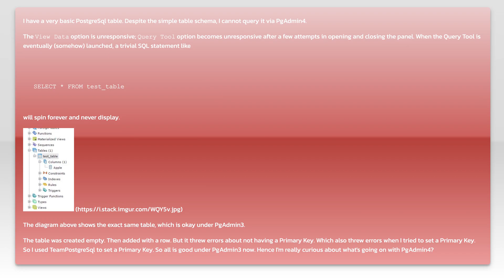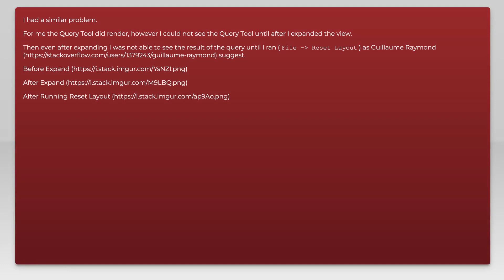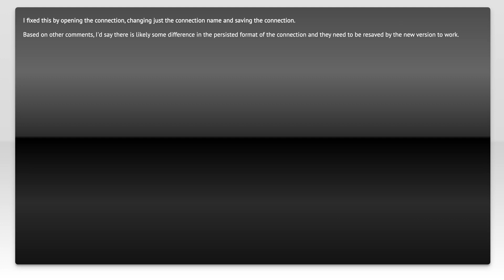PgAdmin4 unable to query or view data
windows: PgAdmin4 unable to query or view data

Related to: windows, pgadmin-4